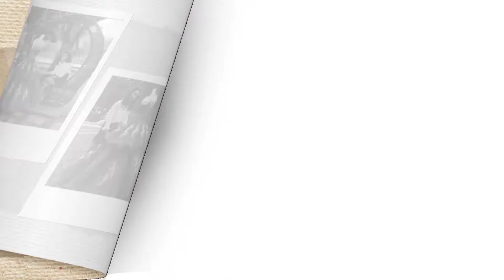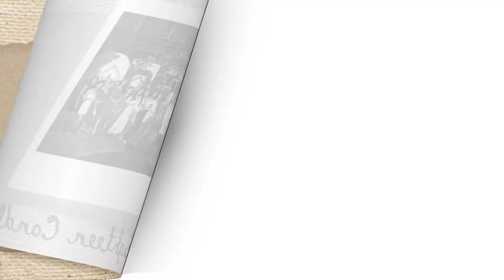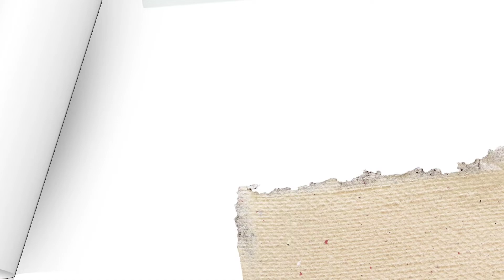Decade @ Eight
The debutant